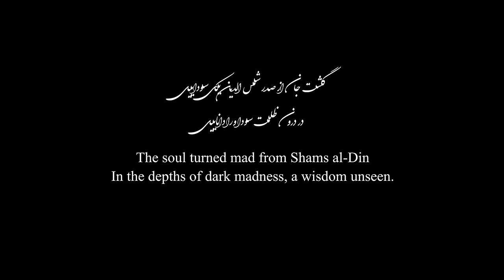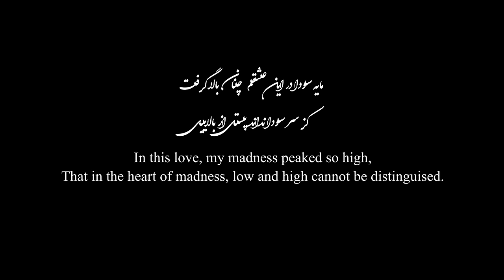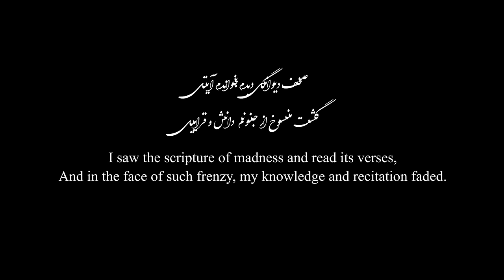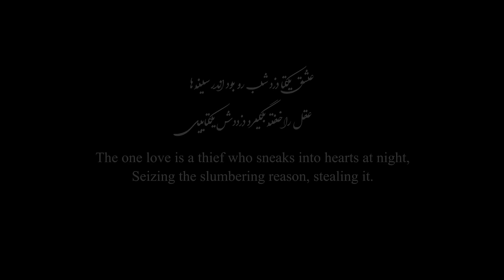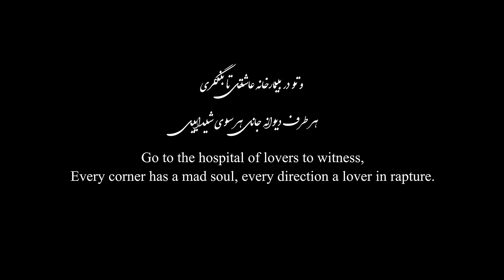21. How Did Shams Transform Rumi’s Life Forever? (part 1/2) | Ghazal 2807 of Divan | Rumi Podcast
🔹What was the magnitude of Shams’ influence on Rumi? What did Rumi lose—and more importantly, what did he gain through this transformation? In this episode, we explore how love can turn a person mad, and why, for mystics like Rumi, this madness is the ultimate path to selflessness.

🔹My question for you: What are some comparable discussions of "mystic madness" found in non-Sufi traditions❓